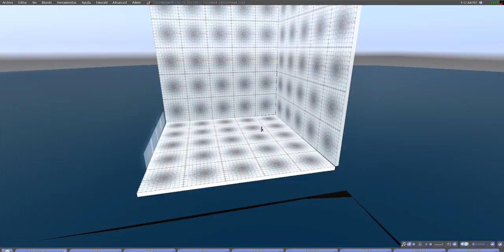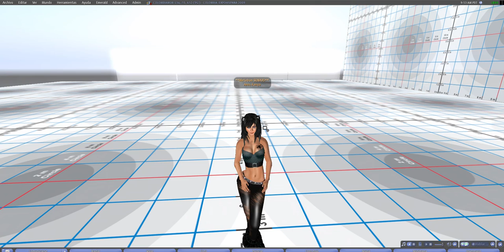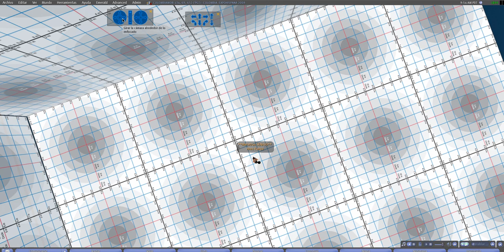¿Cómo utilizar la cámara en Second Life?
Second Life tiene un sistema de manejo de cámaras ésta se usan para no tener que acercar el avatar hasta el pino q se necesita, sino simplemente manejando comandos del teclado.